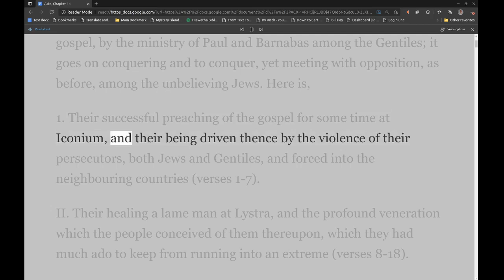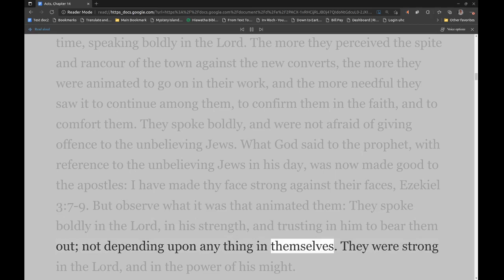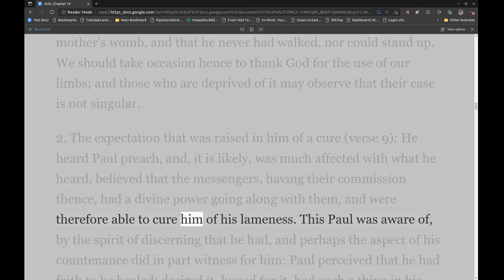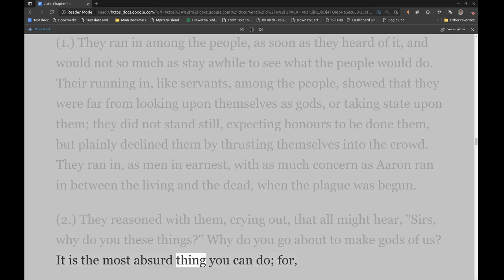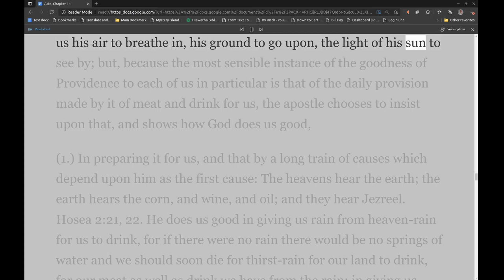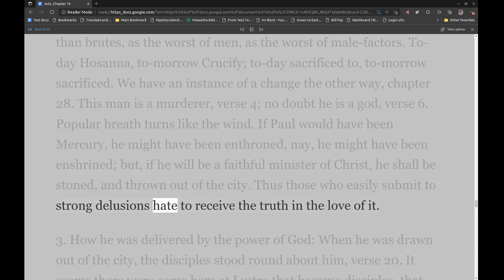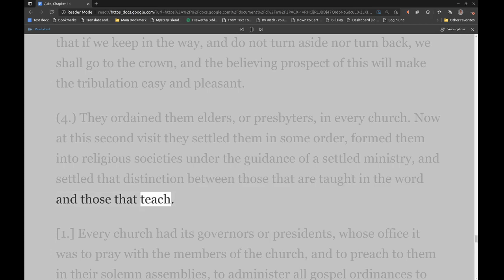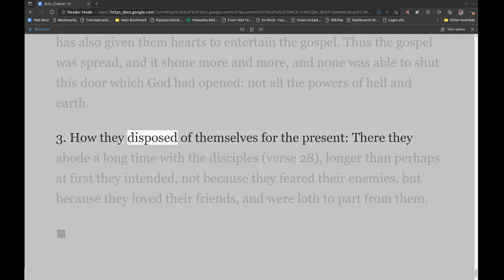Matthew Henry's Commentary on the Whole Bible. Audio produced by Irv Risch. Acts, Chapter 14